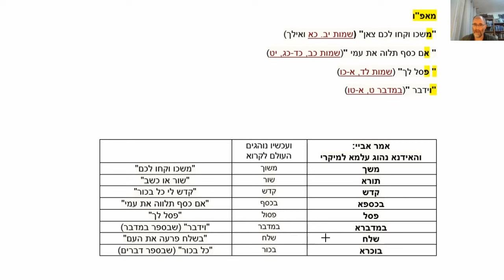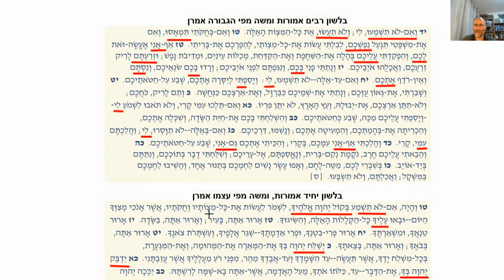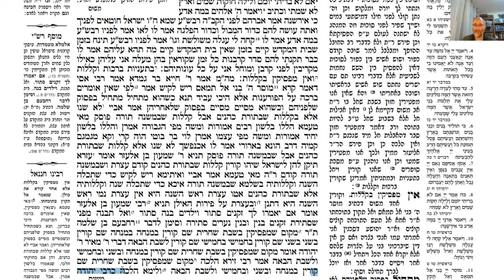דף יומי מסכת מגילה דף לא Daf yomi Megilah page 31 ע"י יוני גוטמן